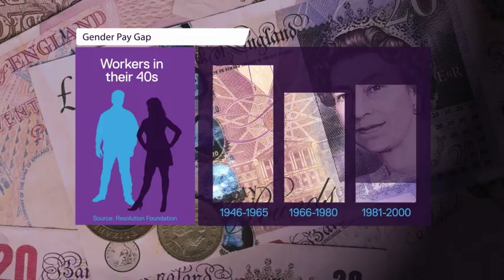How women who take career breaks also take a hit to pay-packets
The gap between what men and women earn may gradually be shrinking, but that slow move in the right direction is not the whole story. It turns out the difference actually gets bigger as women get older, while a new study has also found that any progress younger women have experienced is then undone when they have children.